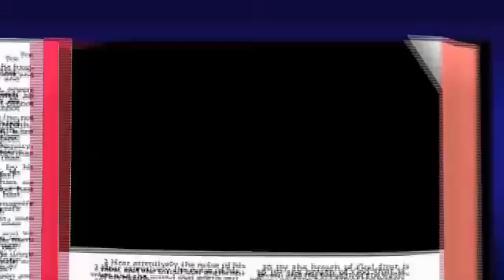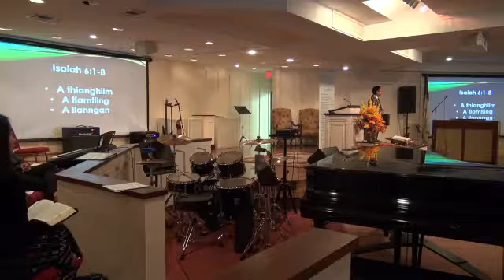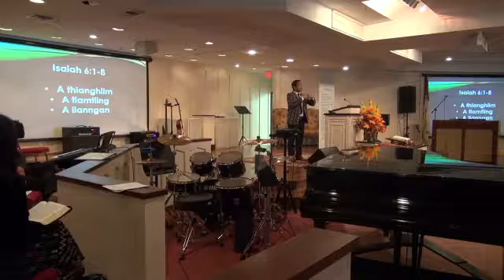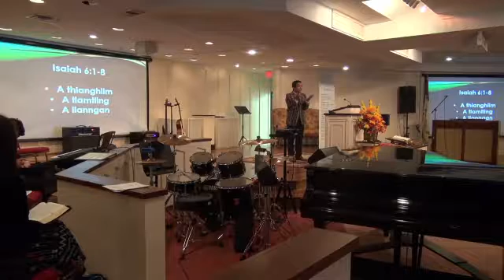Rev.Chan Hnin Thui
Sunday School Cawnnak part  3